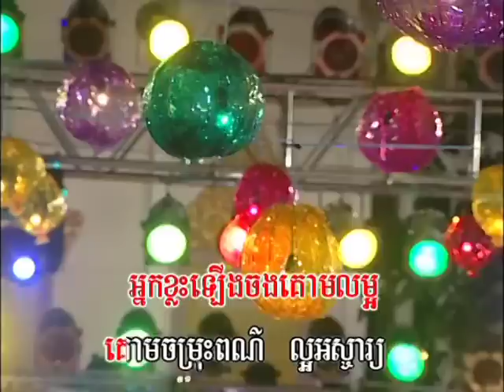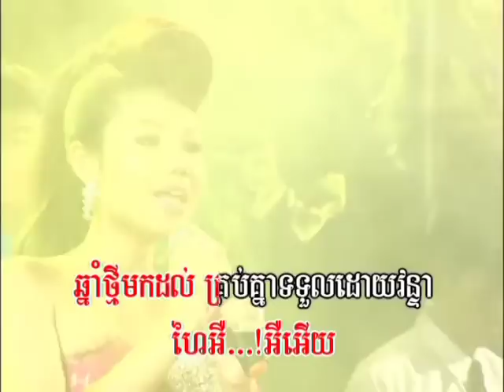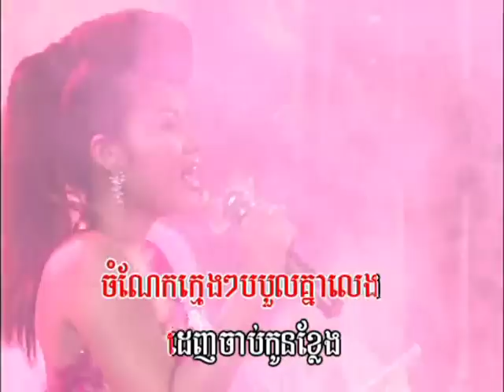KHMER NEW YEAR BOPHA 2010 Vol.92 #3